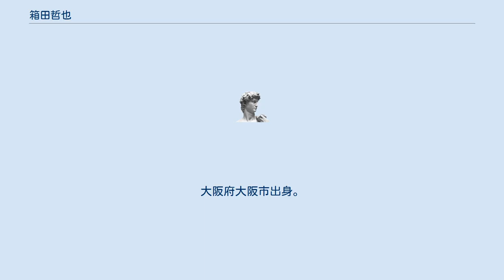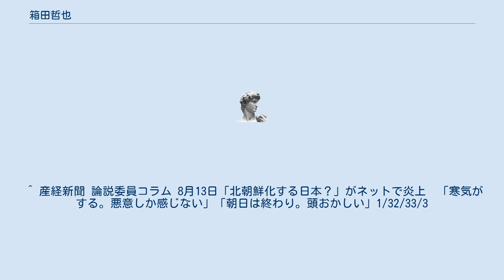箱田哲也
箱田 哲也（はこだ てつや、1965年 - ）は朝日新聞社論説委員（国際担当）。
1988年、立命館大学文学部卒業後、朝日新聞社入社。
鹿児島支局配属、韓国・延世大学校 韓国語学堂留学、那覇支局長、東京本社外報部、ソウル支局員、名古屋本社社会部、外報部次長（朝鮮半島担当）、ソウル支局長を歴任。
 2017年8月11日の朝日新聞に「社説余滴　北朝鮮化する日本？」を掲載し、「韓国が崔順実ゲート事件で朴槿恵大統領を弾劾したのに対して、日本は安倍晋三総理大臣を罷免することができていない。韓国の識者たちは日本は先進国ではないと囁きあっており、安倍総理大臣を評価する日本の官僚たちは「偉大な指導者、金正日同志は」という朝鮮労働党のようだと韓国政界の重鎮たちから言われている」と執筆した。
この内容について、韓国人がひたすら韓国自慢をして日本を馬鹿にする内容で悪意しか感じないと批判が殺到したと産経新聞に報じられた。
 ^ 立命館学園通信R+な人 ^ KBS WORLD Radio 金曜座談会より 。
 ^ 産経新聞 論説委員コラム 8月13日「北朝鮮化する日本？」がネットで炎上　「寒気がする。悪意しか感じない」「朝日は終わり。頭おかしい」1/32/33/3